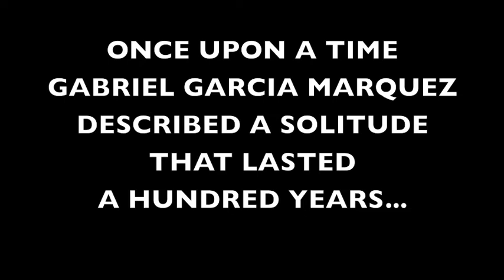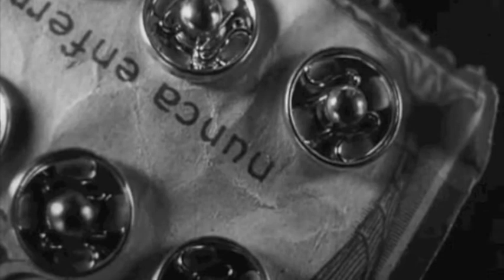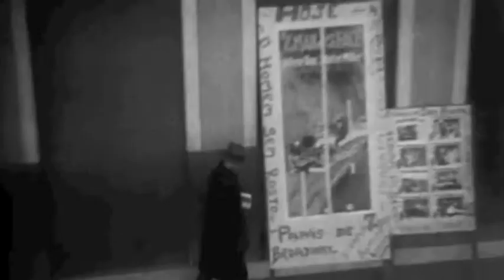Two Hundred Years of Solitude - Volcano Radar (E.Barilari/J.Miller)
Two Hundred Years of Solitude - Doscientos años de soledad, is an electronic fable about solitude. Once upon a time, Gabriel García Márquez described a solitude that lasted a hundred years...
Elbio Barilari: pocket trumpet, flugelhorn, muted cornet, electric viola & electric guitar.
Julia Miller: synth guitar & electric guitar.
Recorded & MIxed by Rollin Weary at IVLab, Chicago.
The images come from the 1930 Brazilian silent movie "Limite", directed by Mario Peixoto.
Video edited by Pablo Reyes & Sol Berástegui at VR Studio, Chicago.